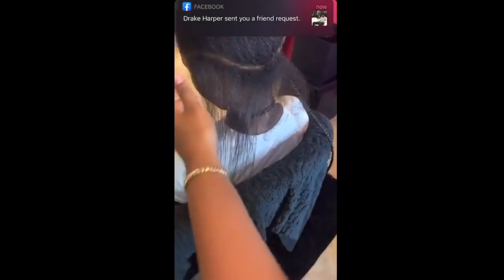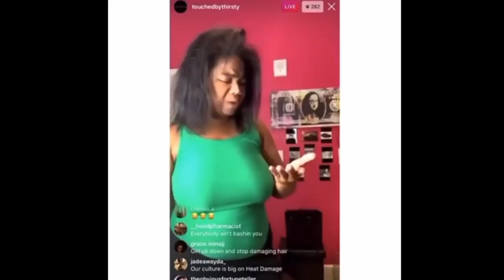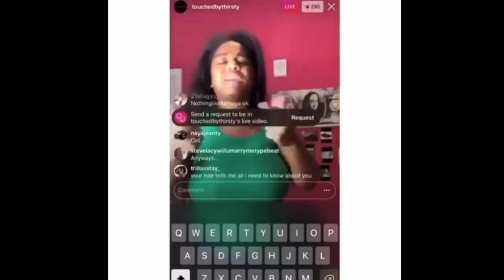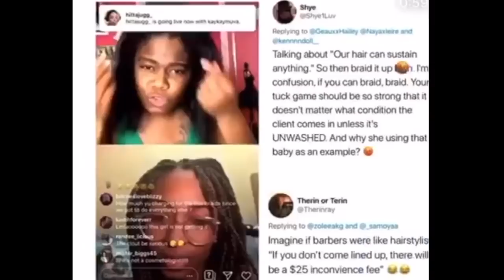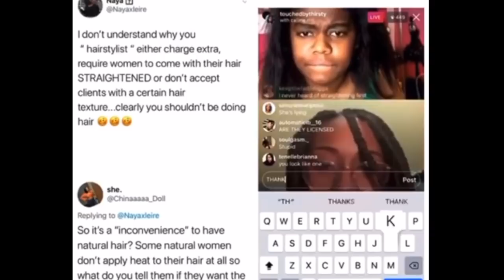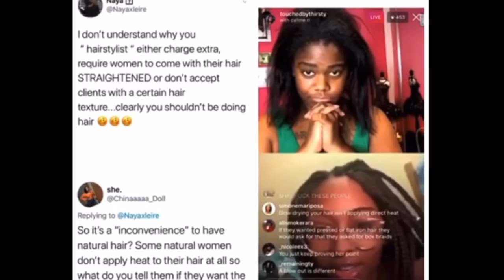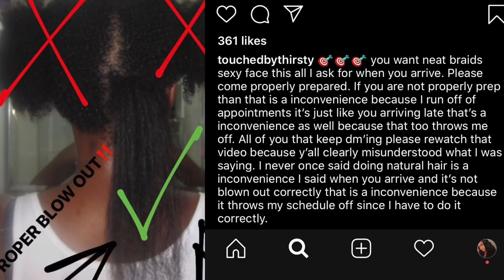4C HAIR IS AN INCONVENIENCE ChiomaChats ft Derrius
Hey QueenTeam, in this video I talk about the Florida-based hair stylist, @TouchedByThirsty and he recent viral procedures on prepping natural hair for box braids.

About Me:
Name: Chioma
Age: 22
Location: Toledo, OH for College. From Philadelphia
Major: Mass Communications

Fun Facts:
1. I'm 5'10
2. I am NIGERIAN (Igbo Tribe)
3. My favorite color is Pink
4. I have 2 siblings, 1 older brother and 1 younger sister
5. My favorite food is potatoes

FOLLOW ME ON:
FAQ's
1. How old are you? 22
2. What college do you attend? University of Toledo
3. What is your major? Communications and Marketing
4. What do you use to edit your videos? Final Cut Pro
5. What camera do you use? Sony Alpha 6000 with Kit Lens